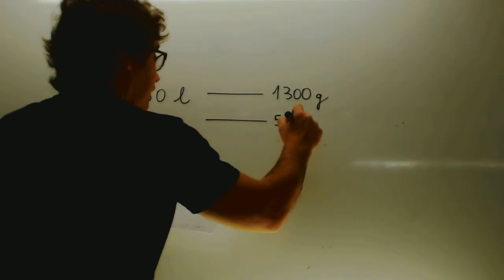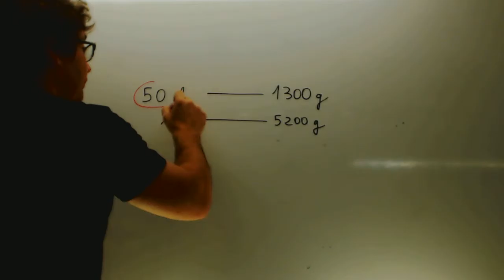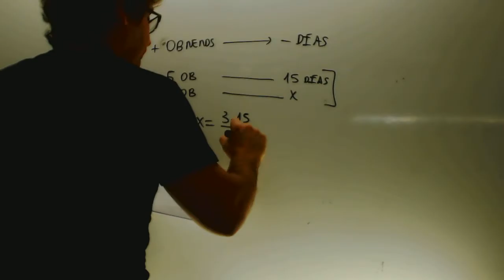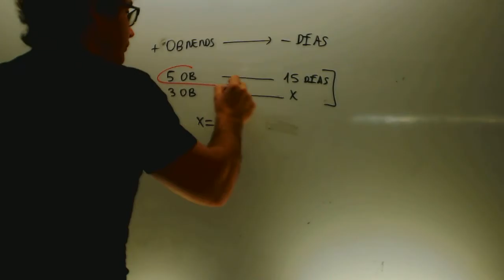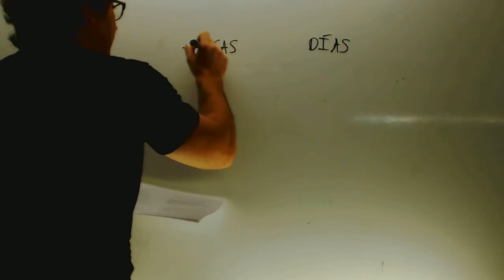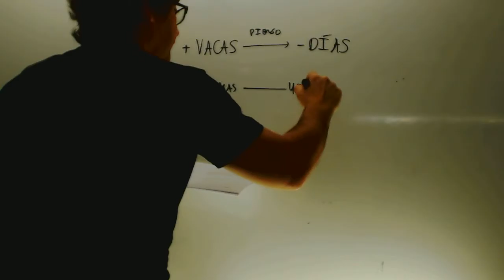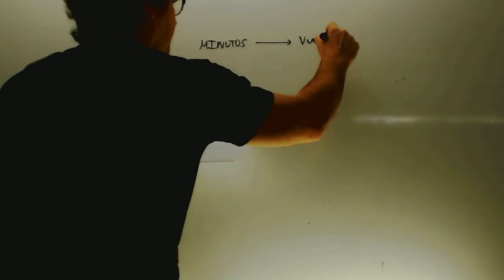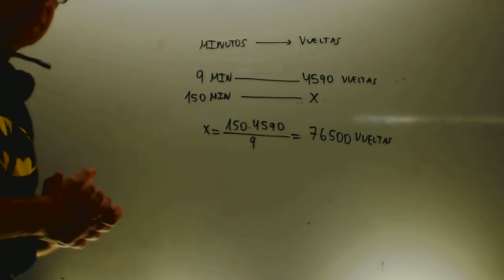Problemas proporcionalidad directa inversa Matematicas 1 ESO Academia Usero Estepona